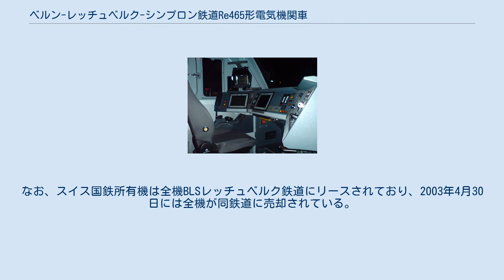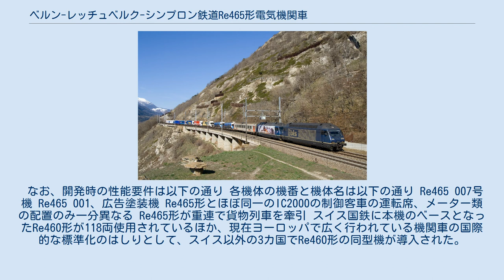ベルン-レッチュベルク-シンプロン鉄道Re465形電気機関車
Re465 012号機、BLS新ロゴ Re465 007号機 ベルン-レッチュベルク-シンプロン鉄道Re465形電気機関車(ベルン-レッチュベルク-シンプロンてつどうRe465がたでんきかんしゃ)は、スイスの大手の私鉄であったベルン-レッチュベルク-シンプロン鉄道が製造し、現在ではその後身であるBLS AGで使用されている電気機関車である。
 本機はアルプス越えルートの一つであるレッチュベルクルートを擁するベルン-レッチュベルク-シンプロン鉄道が、スイス連邦鉄道（スイス国鉄）のRe460形の改良型として、ピニンファリーナによるデザイン、自己操舵台車による高い曲線走行性能はそのままとし、VVVFインバータ制御を1C2Mから1C1Mに変更するとともによる出力を増強し、最大出力を6100kWから7000kWに、最大牽引力を300kNから320kNに、レッチュベルクルートの27パーミルでの650t列車の牽引速度を80km/hから100km/hとしたものである。
まずBLSが8両（機番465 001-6から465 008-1まで）を、のちにスイス国鉄が10両（機番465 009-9から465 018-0まで）の計18両が発注され、1994年9月に初号機がロールアウトしている。
なお、スイス国鉄所有機は全機BLSレッチュベルク鉄道にリースされており、2003年4月30日には全機が同鉄道に売却されている。
製造は車体、機械部分、台車をSLM、電機部分、主電動機をABBが担当した。
 なお、開発時の性能要件は以下の通り 各機体の機番と機体名は以下の通り Re465 007号機 Re465 001、広告塗装機 Re465形とほぼ同一のIC2000の制御客車の運転席、メーター類の配置のみ一分異なる Re465形が重連で貨物列車を牽引 スイス国鉄に本機のベースとなったRe460形が118両使用されているほか、現在ヨーロッパで広く行われている機関車の国際的な標準化のはしりとして、スイス以外の3カ国でRe460形の同型機が導入された。
詳細はRe460形の同形機の項を参照。